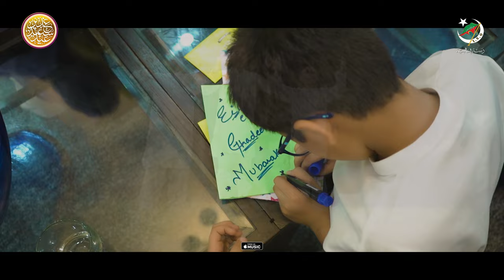GHADEER HAI | Eid e Ghadeer Poem | Ghadeer Special | Dasta e Imamia | 2024 - 1445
Bismillah
Exclusive Eid e Ghadeer Poem 2024

GHADEER HAI❤️

Reciter | Master Raza, Master Jawwad, Master Mehdi,
Poetry | Janab Haider Abbas Zaidi
Composed | Janab Raza Jaffry
Audio | Five Star Studio
Video | Mahmood Ali Acholi (SRS)
Creatives | Ali Abbas (Aein Media)